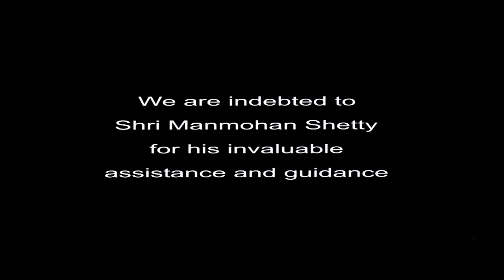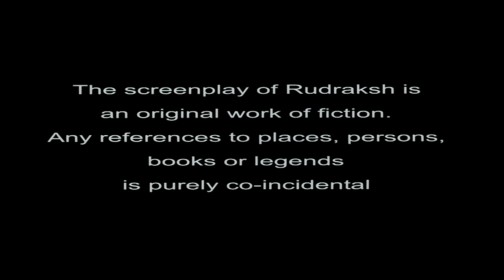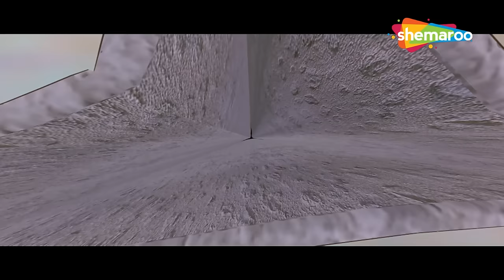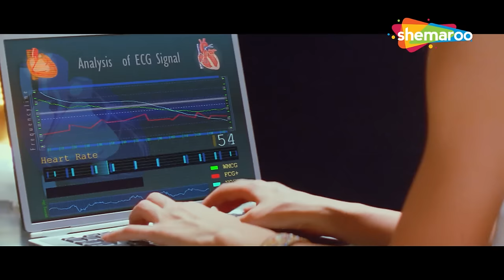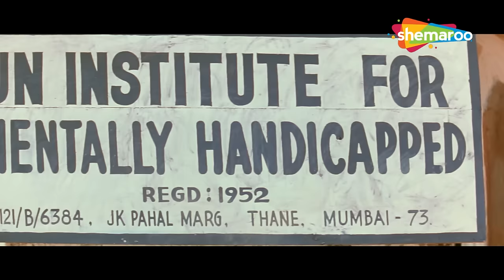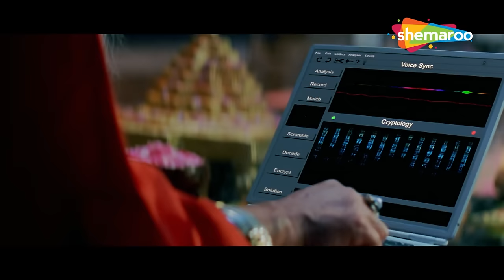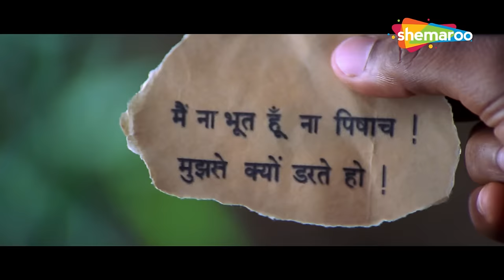रहस्यमयी रुद्राक्ष की ज़बरदस्त कहानी | Sanjay Dutt, Suniel Shetty Superhit Action Movie | Full HD